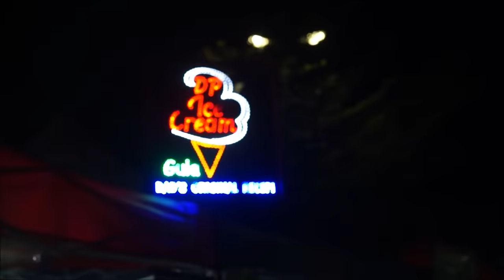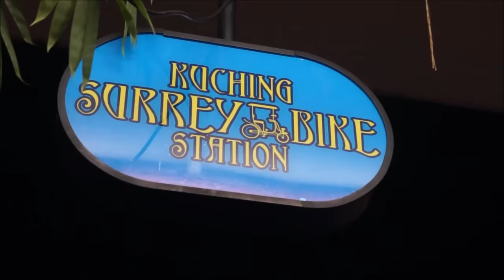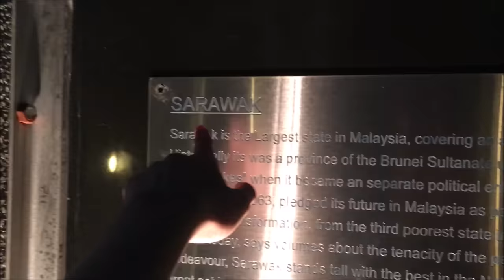Discover The City Of Unity, Kuching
Synopsis
A tourist is traveling around Kuching and meeting up his old friend, Eric which happens to be a local in town. Eric decides to bring his curious little friend around town and explain more on the components of uniqueness they have in Kuching that he could never forget. Eric also emphasizes on a remarkable experience his friend will embark not just the city itself, but also the unity of the multiracial society in Kuching. He introduce the tourist to his friends which is multiracial, show the tourist how everyone get along very well without any complication despite having different backgrounds with different cultures and believes.

Credits:
Azziz Eric Van Der Rose Bin Mohd Rizal
Victoria Eliz Anak Dilol
Mohd Afi Afzal Bin Kadari
Mohd Affizie Affendi
Mohd Syahiran Haziq Bin Khairulhizam
Nur Amira Aida Binti Zalani
Yasmin Binti Abdul Razak
Bel Christal Anak Hamarah
Ian Anchih Kennedy

Special Thanks to:
Borneo Coffee
Kuching Surrey Bike Station
Sarawak Cultural Village
Uptown Market, Civic Centre Kuching
Stampark Place
Penambang, Waterfront Kuching
Friendship Park, Kuching
The people of Kuching